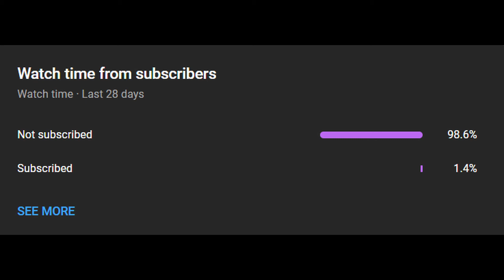FENDT VARIO 313 S4 |FS19 Mod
FS19
fs19 mods